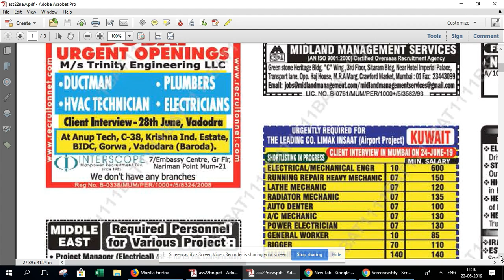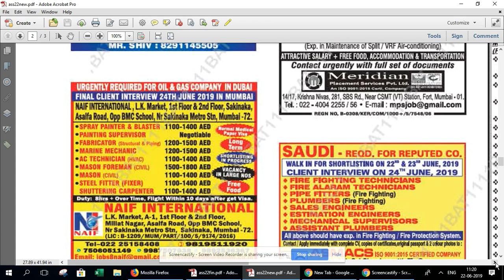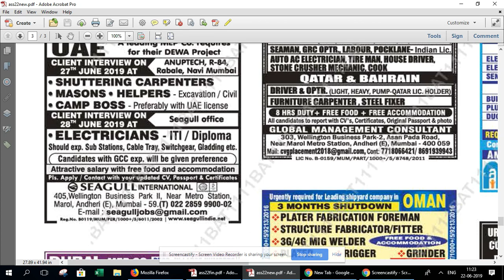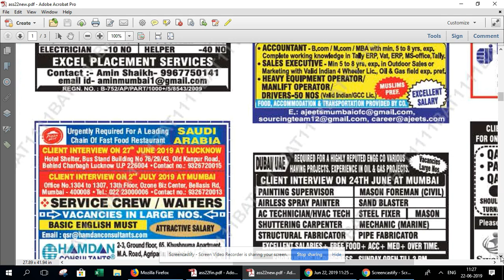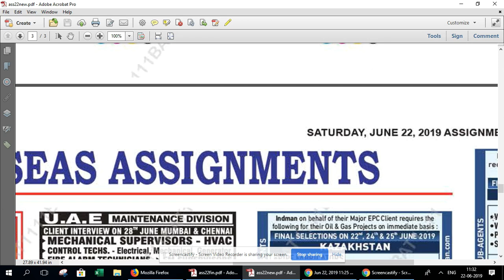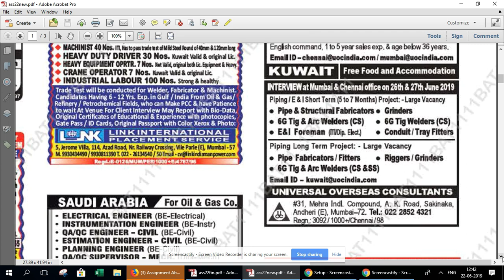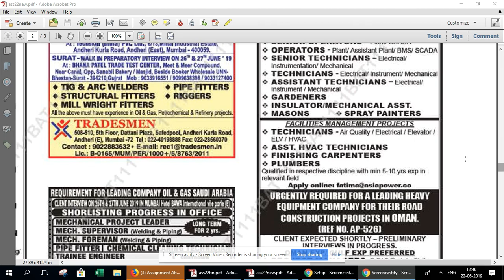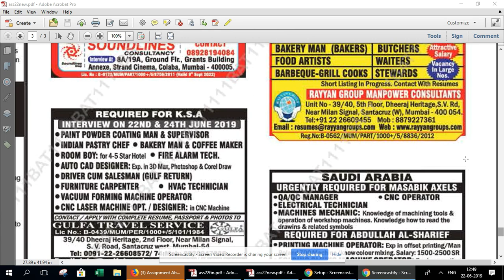assignment abroad times ,22nd June 2019